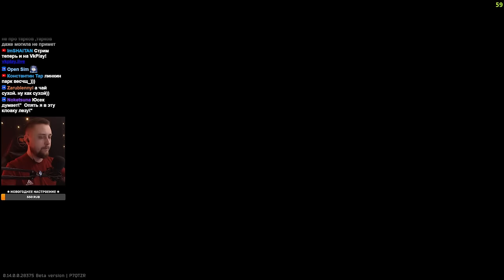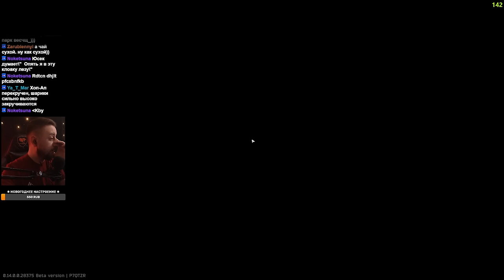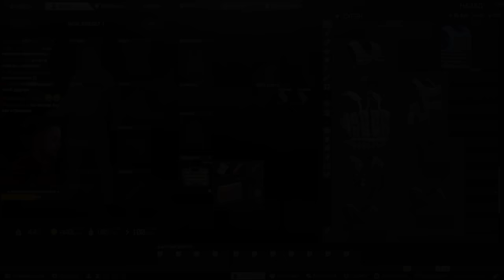НОВАЯ ОТДАЧА ПВП 0.14 • Escape from Tarkov №358